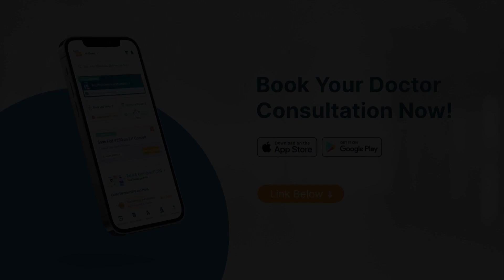Warning Signs of Insomnia & How to Treat it Naturally? | Dr Sushil Agarwal | Apollo 24|7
What are the warning signs of insomnia? How can you treat insomnia naturally? What are the common causes and types of insomnia? In this insightful video, Dr. Sushil Agarwal answers these questions and more, providing a comprehensive overview of insomnia and effective natural treatments and discovering practical advice and home remedies to improve your sleep quality and combat insomnia naturally.

With an experience of more than 12 years, Dr Sushil Agarwal is an experienced psychiatrist based in Guwahati,.

00:15 - Introduction to Dr. Sushil Agarwal
00:27 - Understanding Insomnia
00:37 - Causes of Insomnia
 00:56 - Three Types of Insomnia
 01:28 - Home Remedies for Insomnia
 02:21 - Symptoms of Insomnia

Skip the queues and manage your health from anywhere with Apollo 24|7.  We offer doctor consultations, lab tests, medications, and even health insurance – all in one place.